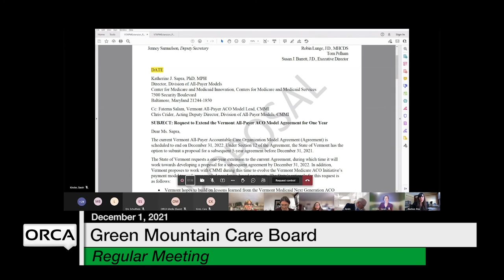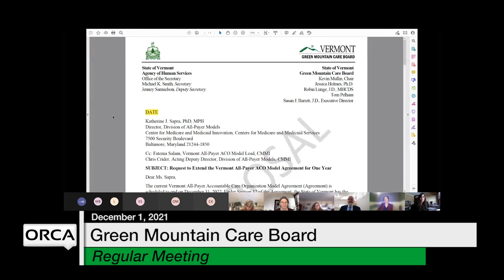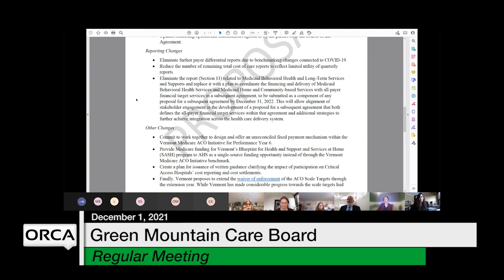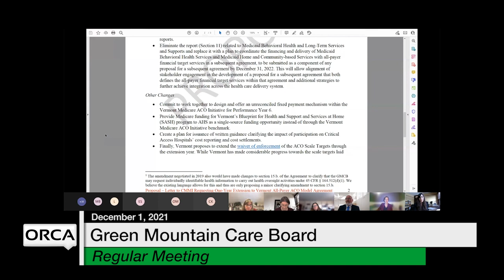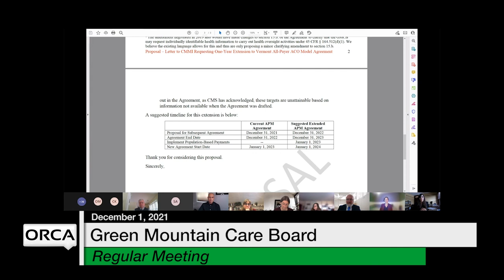Green Mountain Care Board - December 1, 2021 [GMCB]